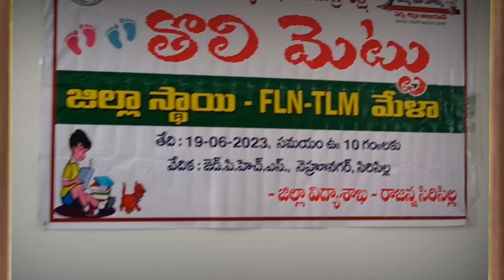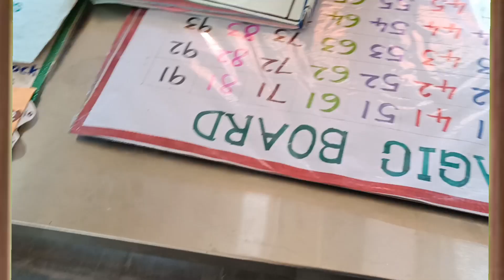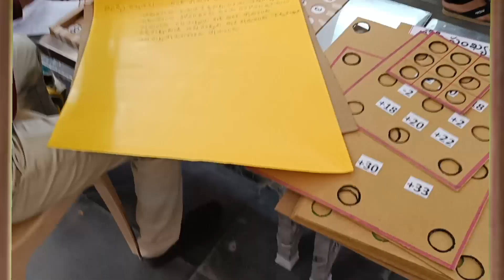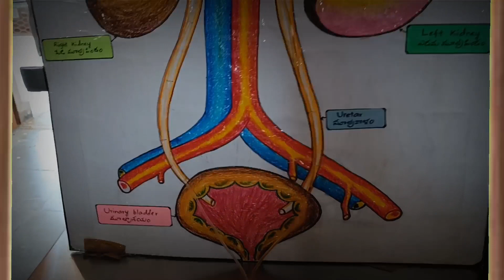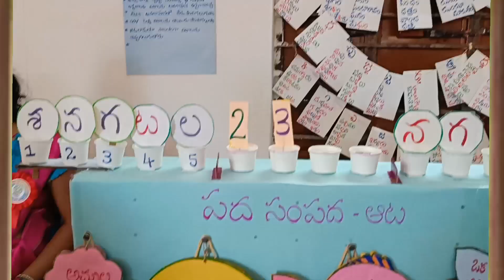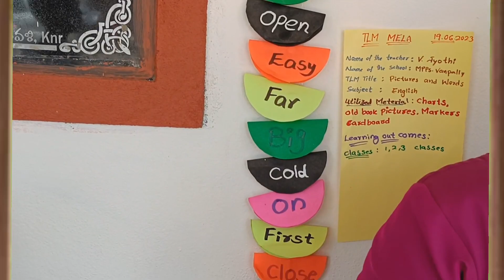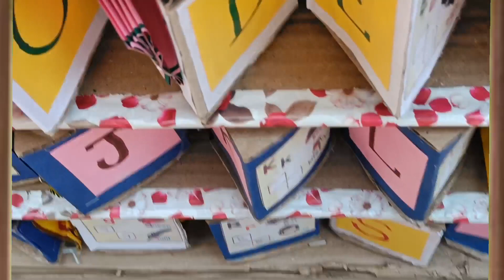District Level TLM Mela @Rajanna Siricilla